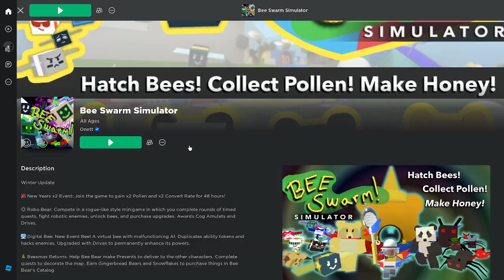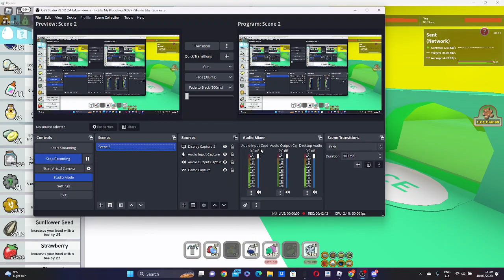Getting Photon Bee (Season 1 ep 14)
Credits to @VitaminDelicious2

photon bee yippee!!